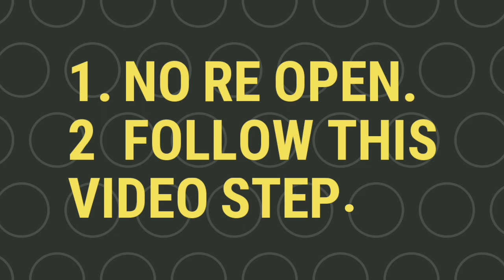New Black Ball Trick In Spanish Stars Box Draw | eFootball PES 2020 Mobile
Click Bell Guys!!! 🔔👍